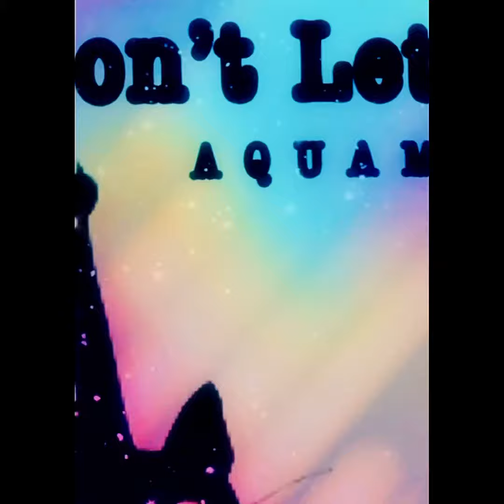Don’t Let Go